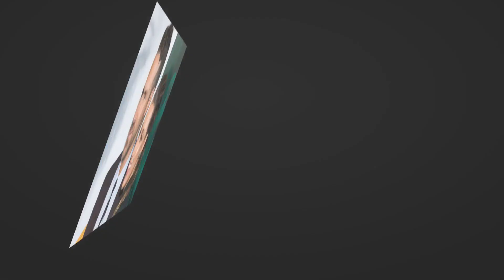New Update!! Breaking News Of Blake Lively and Ryan Reynolds || It will shock you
Good bye